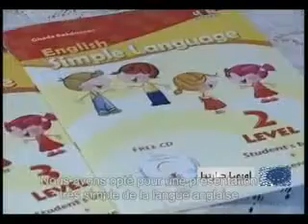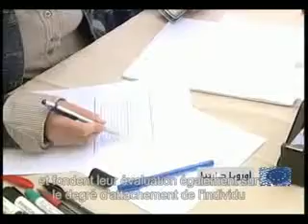Soutien aux PME en Syrie (Reportage TV: Eurojar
Créer un environnement favorable au développement des petites et moyennes entreprises syriennes et à l'amélioration de leur compétitivité : voilà l'objectif de l'incubateur créé en 2007 à Damas, avec le soutien de l'Union européenne. Quelle est la stratégie de ce centre et qui en sont les bénéficiaires ?